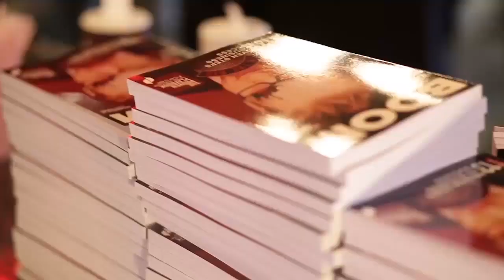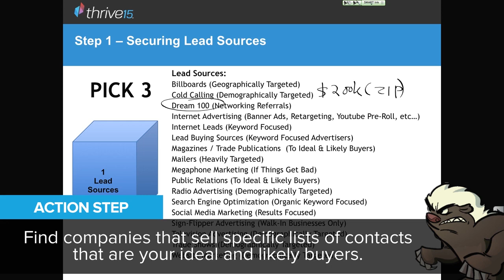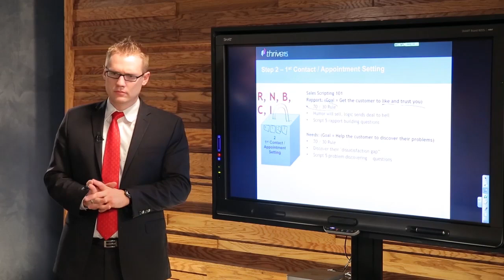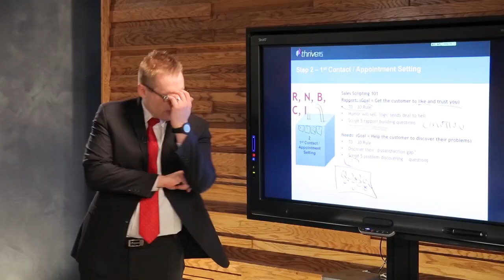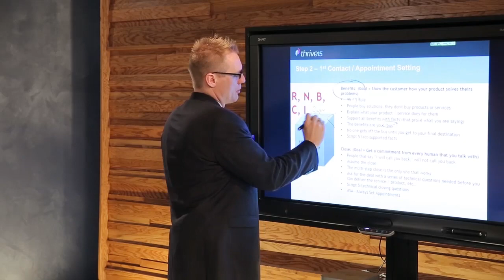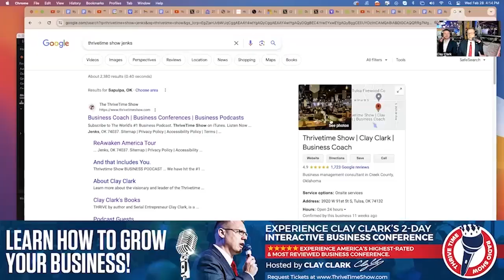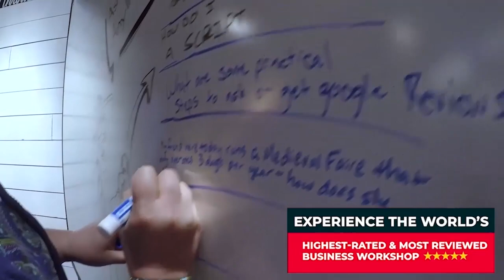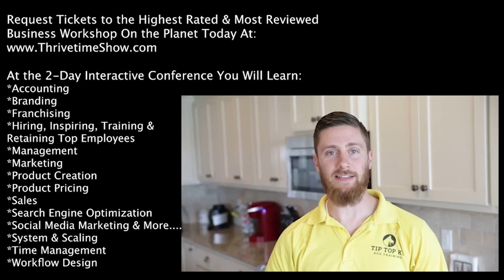Entrepreneur | Part 1 - Sales Systems- Constructing A Duplicable And Scalable Sales System